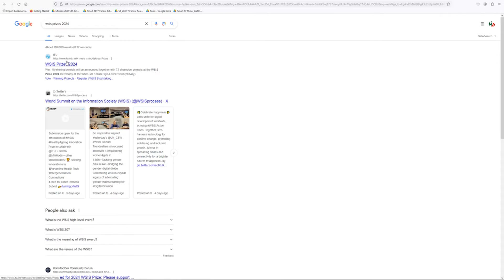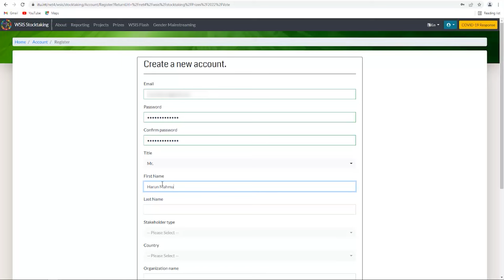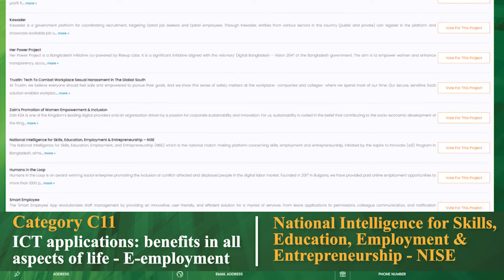আপনার ভোটেই জিতবে বাংলাদেশ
আপনার মূল্যবান ভোটই পারে বিশ্বমঞ্চে বাংলাদেশকে বিজয়ী করতে।

তথ্যপ্রযুক্তি খাতে বিশ্বের অন্যতম সম্মানজনক পুরস্কার ওয়ার্ল্ড সামিট অন ইনফরমেশন সোসাইটি (WSIS 2024) পুরস্কারের জন্য মনোনীত হয়েছে এটুআই-এর তৈরি উদ্ভাবনী উদ্যোগ শিক্ষক বাতায়ন, নাইস, একশপ এবং ই-কার্যতালিকা। বিশ্বমঞ্চে আইসিটি খাতে বাংলাদেশের অবদানকে তুলে ধরতে সেবাগুলোকে ভোট দিন। দেখে নিন ভোট দেয়ার বিস্তারিত প্রক্রিয়া।

ভোটের শেষ সময়: ৩১ মার্চ ২০২৪